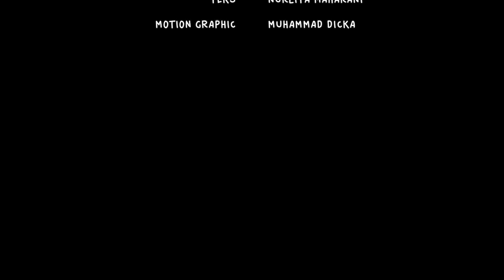FAKTA MENARIK - Beelzebufo Katak Terbesar di Dunia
Beelzebufo, katak terbesar di dunia yang beratnya mencapai 45 kilogram dan termasuk hewan purba ini ternyata punya banyak fakta menarik, Lho! Yuk intip fakta menarik selengkapnya Beelzebufo Katak Terbesar di Dunia ini.